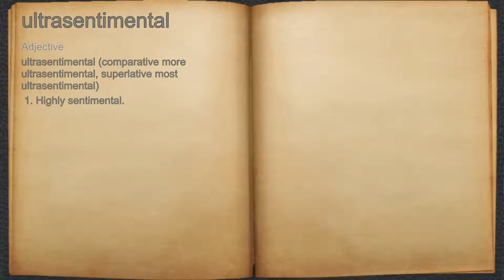What does ultrasentimental mean?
A spoken definition of ultrasentimental.

Intro Sound:
Typewriter - Tamskp